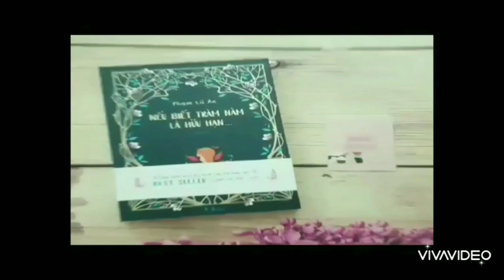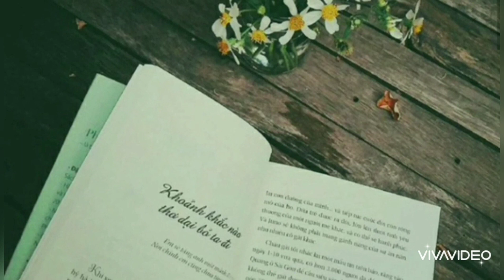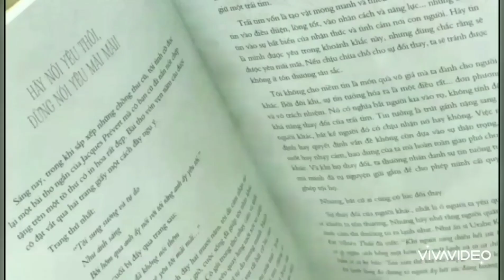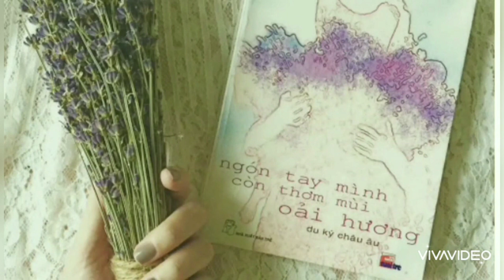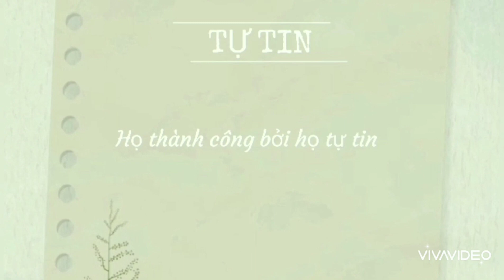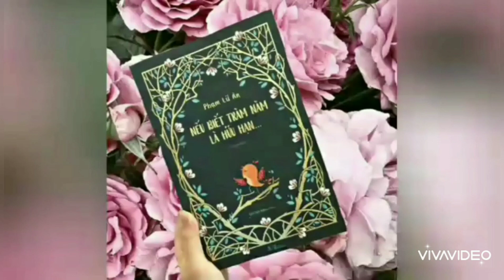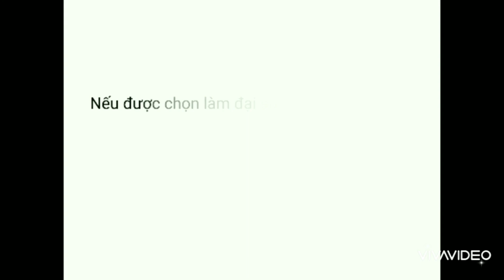Cảm nhận về cuốn sách "Nếu biết trăm năm là hữu hạn"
Trên đây là những cảm nhận của mình mong mọi người góp ý thêm xin đừng ném gạch đá ạ. Mong mọi người like và subcribe để mình có động lực làm thêm nhiều video hơn nữa .